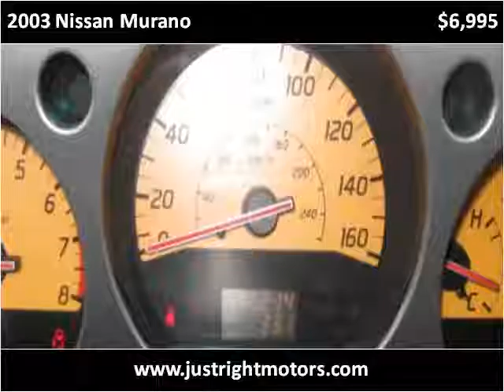2003 Nissan Murano Used Cars Englewood CO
This 2003 Nissan Murano is available from Just Right Motors.